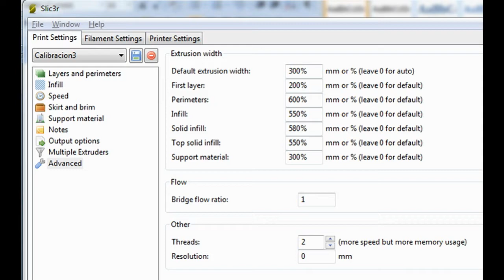0.5mm-thin-wall - Rostock 3D Printer Calibration (Slic3r pictures)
Las medidas finales son de 1mm de espesor el filamento que crea el cuadrado con medida de 20 cm de interior y los 22cm exteriores, no son constantes estas medidas en la pieza. Se modificaron las condiciones de extrusión del plástico aumentando el caudal del mismo en todos los casos, aparecen imágenes de los cambios que realicé gracias a la experiencia de las impresiones anteriores.